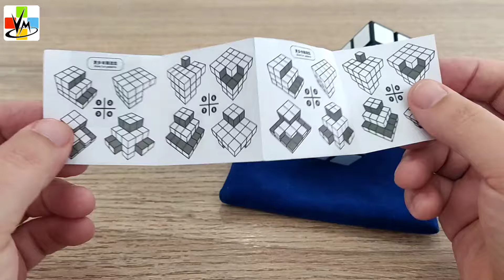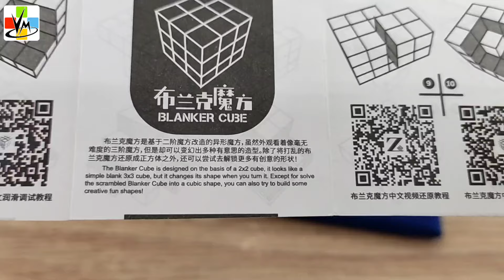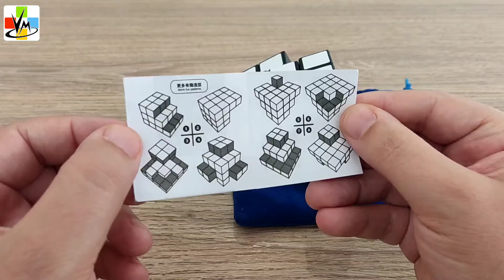😶‍🌫️ Los secretos del BLANKER CUBE 😶‍🌫️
MÁS DIVERSIÓN